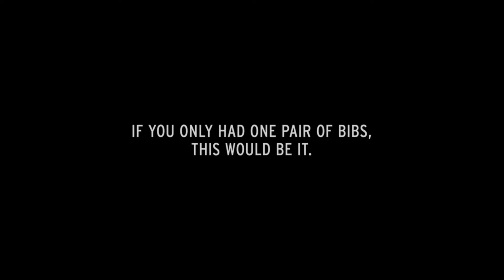Cadence Collection - Adventure Bibs